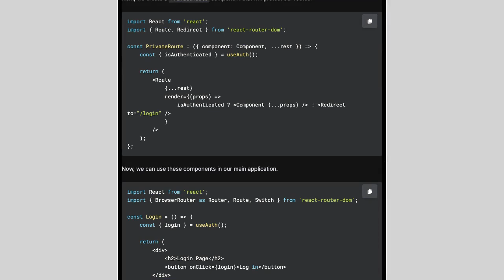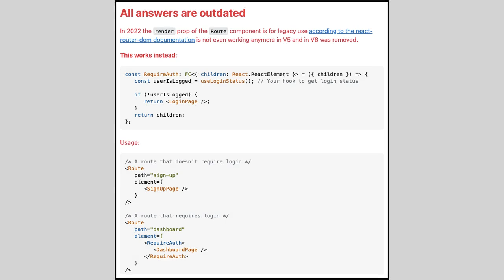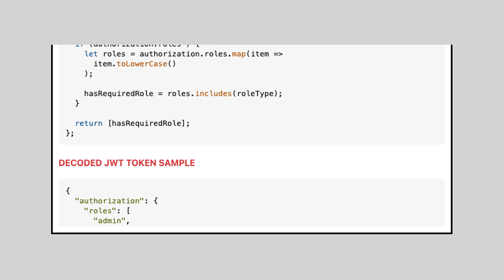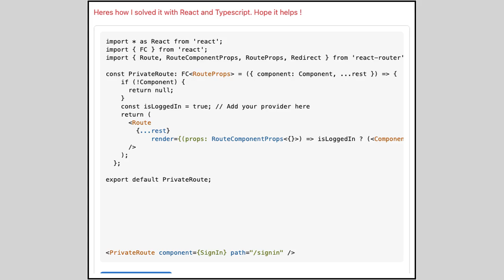How To Implement Authenticated Routes In React Router 4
Whether you're a seasoned developer or just starting out, our channel is dedicated to helping you troubleshoot and fix those pesky issues that can slow down your projects. We cover a wide range of topics, from common errors in popular programming languages to advanced debugging techniques that will elevate your skills.

What You’ll Learn in This Video:
In today’s video, we tackle a particularly tricky bug that has been causing headaches for many developers. We’ll walk you through the entire process of identifying, diagnosing, and fixing this issue step by step. You’ll learn how to:

Identify the root cause of the bug using effective debugging tools.
Apply best practices for coding and testing to prevent similar issues in the future.
Utilize efficient coding techniques to optimize your code and improve performance.
Understand the underlying principles that contribute to this bug, ensuring you can handle similar problems across different projects.

We cover a broad spectrum of technologies, including:

Web Development: HTML, CSS, JavaScript, React, Angular, and more.
Backend Development: Node.js, Python, Java, C#, and database management.
DevOps: Docker, Kubernetes, CI/CD pipelines, and cloud services like AWS and Azure.
Mobile Development: Android, iOS, and cross-platform solutions like Flutter and React Native.
Data Structures & Algorithms: Optimizing your code for better performance and scalability.
We’re not just a channel; we’re a community. Join thousands of other developers who are learning and growing together. Share your experiences, ask questions, and get support from like-minded individuals who are passionate about coding and problem-solving.

We regularly post new videos, each focused on a different technical challenge or bug fix. We love hearing from our viewers and are always eager to help!

Acknowledgments
This video would not have been possible without the incredible contributions of the coding community. Special thanks go out to the developers who shared their expertise on Stack Overflow, providing the insights that helped shape this solution.

Attribution:
This video is based on information and answers provided by the community on Stack Overflow.

Contributors: Jiew Meng, Tyler McGinnis, fermmm, MrDuDuDu, Hemanthvrm, Fellow Stranger, Jose G Varanam, Felipe Augusto, MaxThom, Gonzalo Cañada
We highly encourage you to visit these pages and show appreciation to the original authors for their invaluable contributions to the community.

Remember, no bug is too big to fix when you have the right tools and knowledge at your disposal.